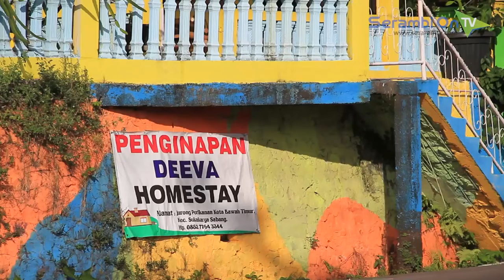Kampung Warna Warni Bikin Wisatawan Terpana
SERAMBITV.COM, SABANG - Kampung warna - warni kini sudah menjadi ikon beberapa kota di Indonesia, kini kampung dengan tema warna-warni pun hadir di Kota Sabang.

Awalnya, Kampung Perikanan (Kuta Timu) hanyalah kampung sederhana di pesisir pantai, yang dipenuhi rumah sederhana dan rumah semi permanen. Sejak diadakannya Sail Sabang 2017, anggota TNI dibantu warga mengecat semua rumah yang berada di kampung itu. Mulai pagar, dinding, tebing, hingga atap dengan warga yang padu dengan apik.

Kini kehadiran kampung telah menarik perhatian warga yang melintas, beberapa pengunjung tampak berhenti untuk sekedar mengabadikan pemandangan tersebut.
Saat ini sejumlah usaha home stay dan cafe mulai bermunculan di kampung tersebut

Lokasinya juga sangat mudah dijangkau, karena berada di jalan Kota Sabang - Iboih, tepatnya berada di depan Dermaga CT-3.